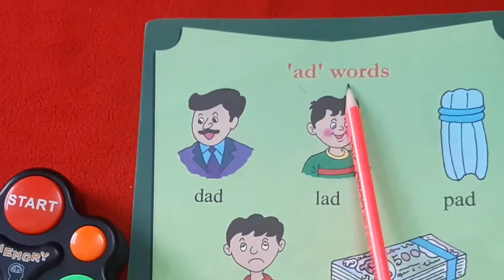Learn Phonics "ad" Family CVC words # Rhyming Words # Read &Write "ad" Family Words Easy Learning